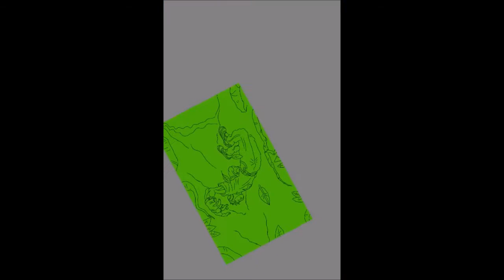DayMaker- Concept Art with SketchBook Pro